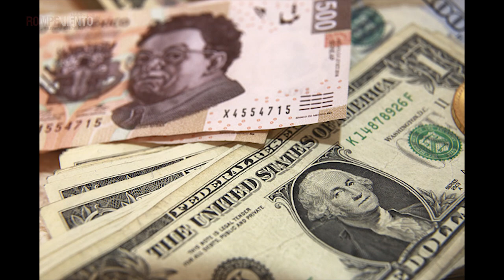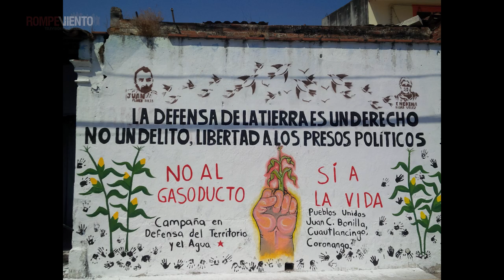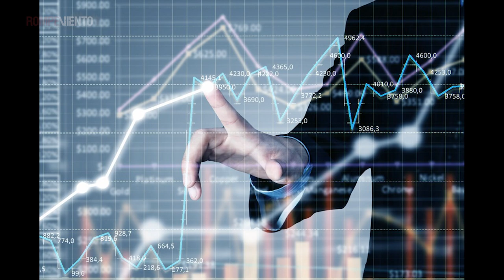Enfoque Washington - Nuevo acuerdo comercial entre México, EUA y Canadá - 18/10/2018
Después de más de un año de negociaciones los equipos de México, EUA y Canadá llegaron a un acuerdo comercial. ¿Qué dice el nuevo acuerdo? ¿México gana o pierde?
De esto y más nos habla la analista internacional Laura Carlsen. ¡No te lo pierdas!